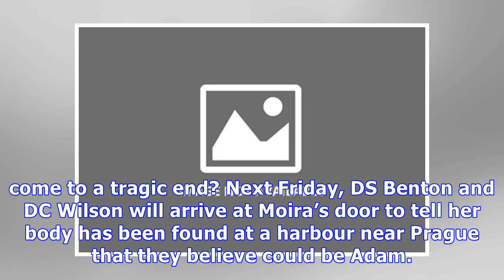Emmerdale spoilers: do police found corpses of adam? Watch moira reaction in entirely new scenes